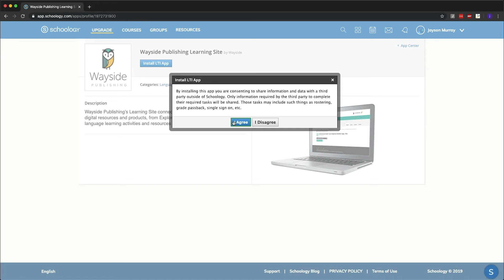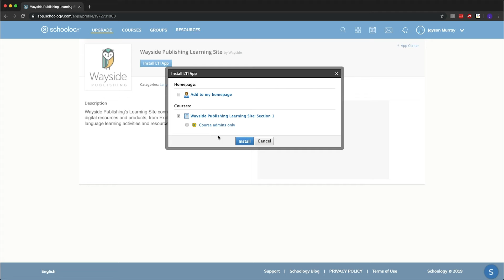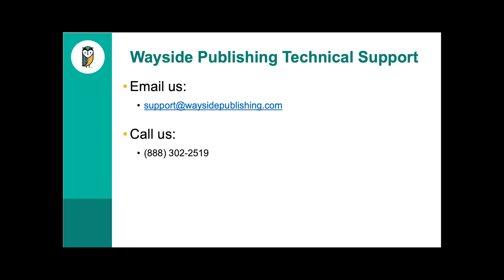Schoology External App (LTI) Setup Tutorial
The External Application allows teachers and students to log in to their Schoology account and access the Learning Site from a window built into Schoology itself. It is a simple-looking integration that allows users to not have to leave their Schoology page in order to access the Learning Site.

Want even more from your Schoology integration? With a Thin Common Cartridge, or TCC integration, teachers can import these links into their Schoology course and assign the links to their students, and students can click on the links and be brought straight to the activity within Schoology. A video of TCC integration is coming soon to YouTube.

Wayside Publishing is dedicated to creating innovative and engaging teaching materials for the evolving classroom. Founded in 1988, Wayside Publishing has a proven history of delivering the highest quality textbooks with personalized service. We continue that tradition today with a new emphasis on technological materials for modern students to teach Spanish, French, Italian, German, and Latin.